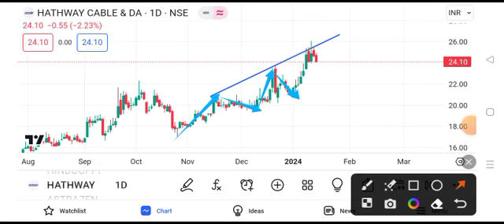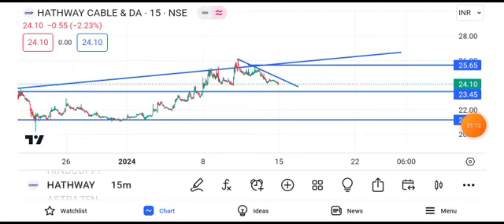hathway share latest news today